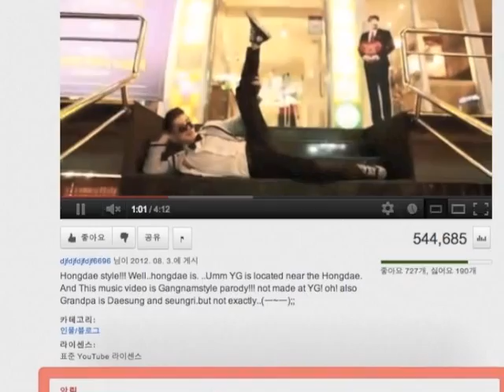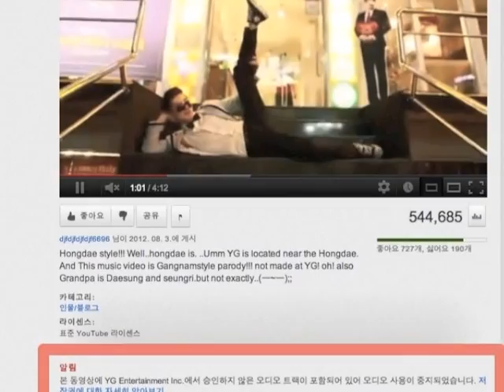[얼굴이꽉찬방송] '홍대스타일'이 음소거된 이유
싸이 '강남스타일' 뮤직비디오 패러디 영상 하나가 유튜브에서 갑자기 노래가 들리지 않는 현상이 나타났습니다.